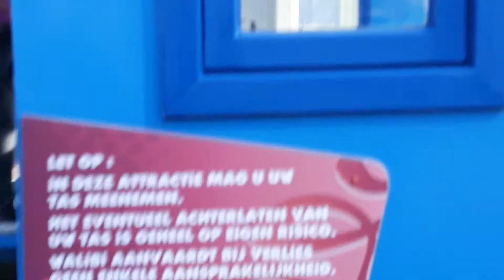Walibi von oben aus dem Riesenrad